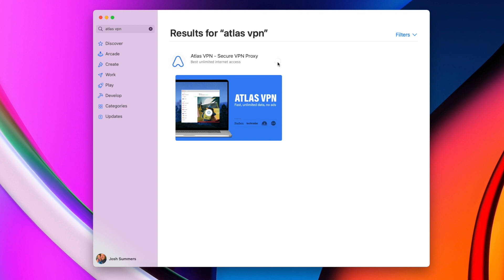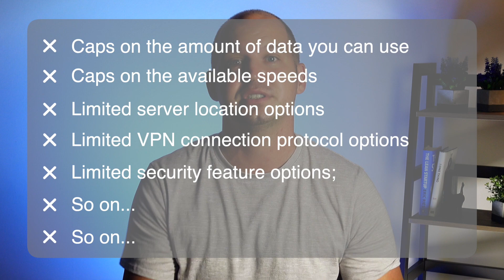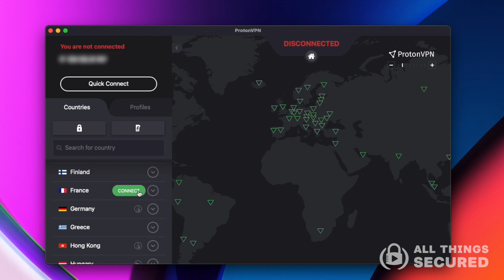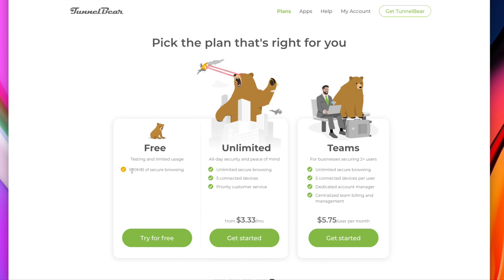Best Free VPN that Doesn't Actually Suck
Most free VPNs are horrible. That's why it's important to find one that actually works. Here's what you need to watch out for and which free services I recommend (and why). You can also try making your own VPN for free.

Prefer to read this on our website?

Video Timestamps
0:00 - Introduction to Free VPNs
1:07 - Dangers of Using a Free VPN
2:40 - Top 3 Free VPNs for 2021
4:47 - Should you use a free VPN?

Nothing is truly ever "free", and yet here you are, looking for the best free VPN. I'm going to share my recommendations, but first you need to understand the dangers associated with free VPNs (including malware and having your data sold) and the #1 questions you should ask before downloading one.

Then, after you've asked that questions, you can take a look at the three VPNs I recommend...and why.